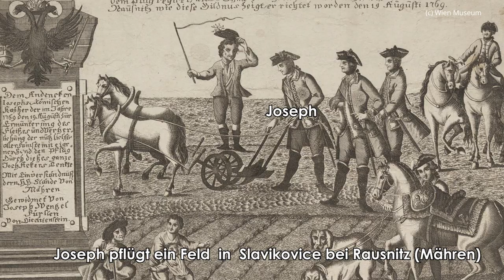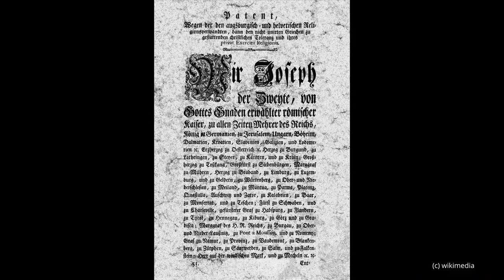Kaiser Joseph II Doku: Sein tragisches Leben, seine Reformen | Aufgeklärter Absolutismus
Kaiser Joseph II gilt als der Reformkaiser Österreichs. Der Sohn von Maria Theresia ist ein Vertreter des Aufgeklärten Absolutismus. In dieser Mini- Dokumentation sehen wir uns an, mit welchen Reformen Joseph Wien für immer veränderte.

Kaiser Joseph II: Sein Leben, seine Reformen | Aufgeklärter Absolutismus | Aufklärung in Wien
00:00 Joseph II: Der ersehnte Thronfolger
00:57 Josephs Lehrer und die Aufklärung
01:58 Joseph Ehe mit Isabella von Bourbon Parma
03:06 Schicksalsschläge
04:21 Kaiser Joseph II: Der Mitregent von Maria Theresia
05:10 Josephs Reisen
06:17 Tod Maria Theresia
07:20 Josephs Reformen
09:42 Der ungeliebte Kaiser
10:24 Der gescheiterte Reformer

🎧MUSIC
The Throne Room - Sir Cubworth.mp3
Getting There - Silent Partner.mp3
HochzeitsmarschMidsummer Night's Dream (by Mendelssohn) - Mendelssohn.mp3
Bach Cello Suite No. 1, G Major, Prelude - Cooper Cannell.mp3
Sarabande - Joel Cummins.mp3
Confliction & Catharsis - Asher Fulero.mp3
Prelude No. 16 - Chris Zabriskie.mp3
Sarabande - Joel Cummins.mp3
C Major Prelude - Bach.mp3
Eine Kleine Nachtmusik (by Mozart) - Mozart.mp3
No.4 Piano Journey - Esther Abrami (1).mp3